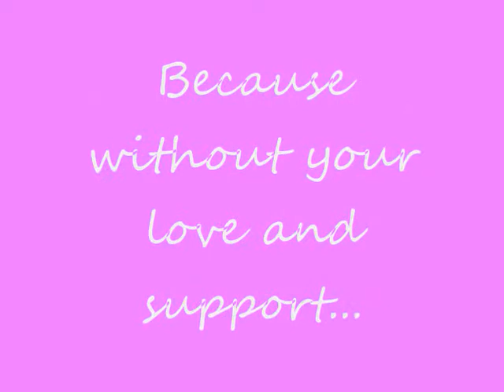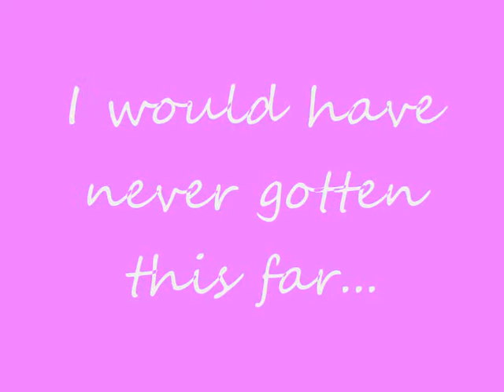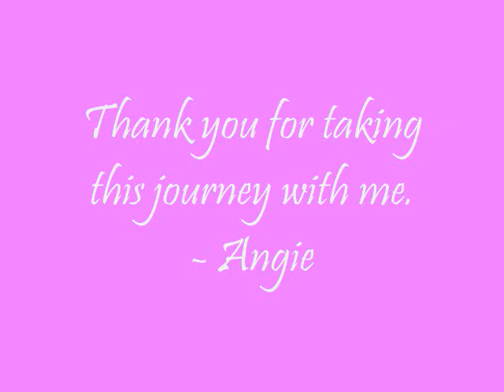HCG DIET R3P2 The Results Show! 4-17-11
It's a wrap!  I really appreciate all the love and support from you guys!